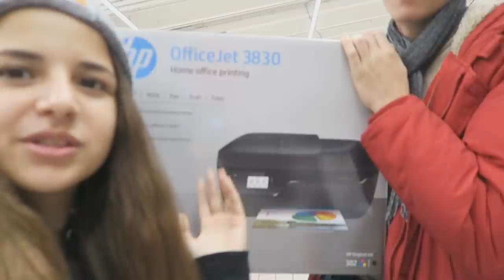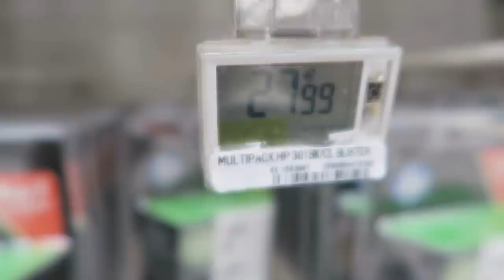SORPRESA A MIA MAMMA! VLOGMAS 5